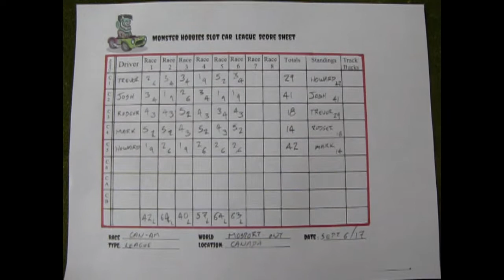1970 Can Am Digital Slot Car League Race 1 Mosport Park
Hello everyone and welcome to another season of Slot Car Racing.
This race league takes us through eight different race tracks from Canada and the United States.

These tracks consist of :

1. Mosport Park - Ontario Canada
2. Mont Tremblant - Quebec Canada
3. Road Atlanta - Georgia USA
4. Watkins Glen - New York USA
5. Mid-Ohio Sports Car Course USA
6. Donnybrooke Int Raceway - Minnesota USA
7. Edmonton Speedway Park - Alberta Canada
8. Laguna Seca Raceway - California USA
9. Port Wakefield Australia

Sit back and enjoy these exciting races!